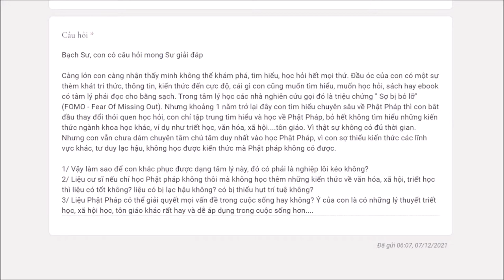590. Phật pháp có giải quyết mọi vấn đề trong xã hội?